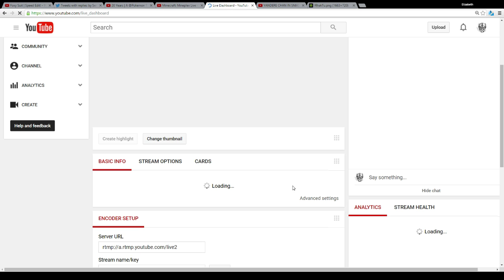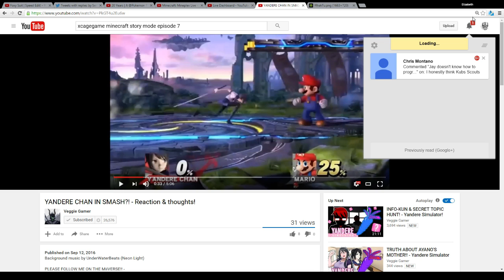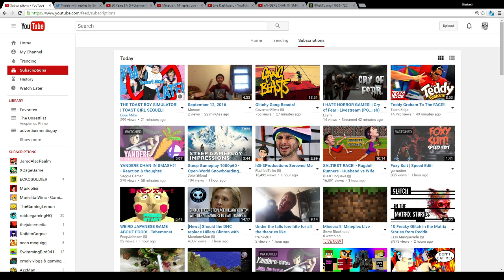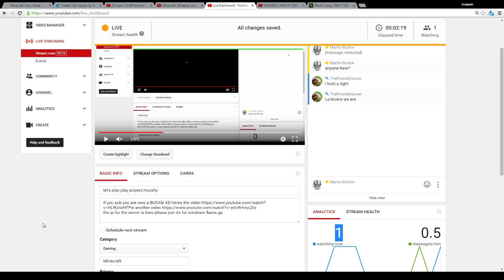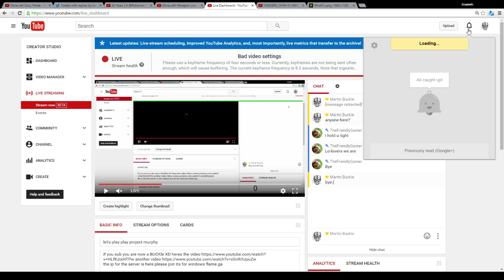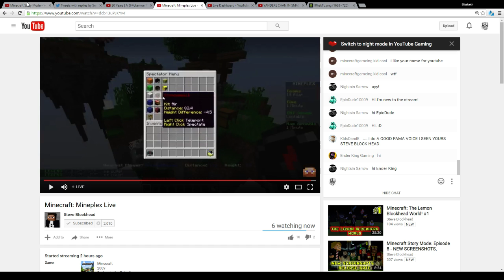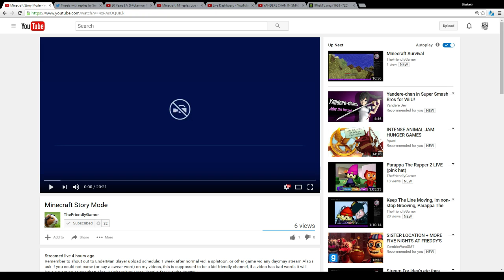let's play play project murphy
the ip for the server is here please join its for windows flame.ga